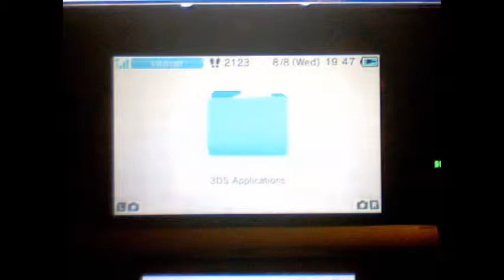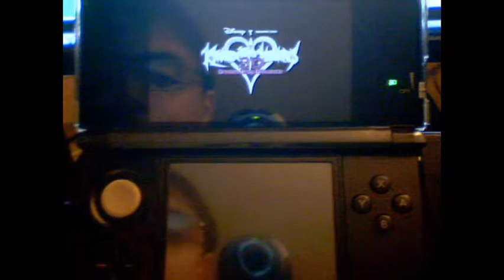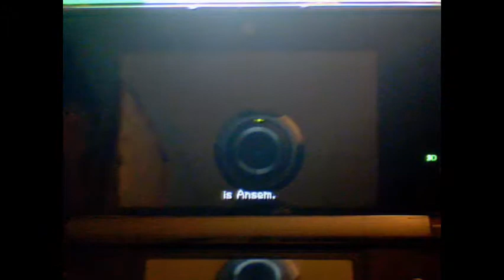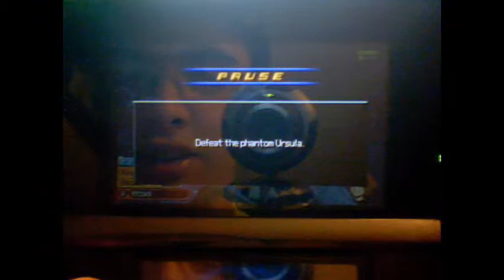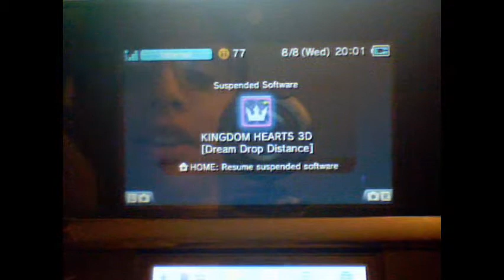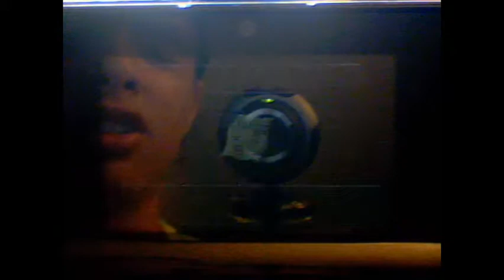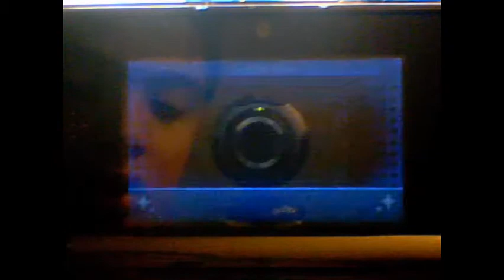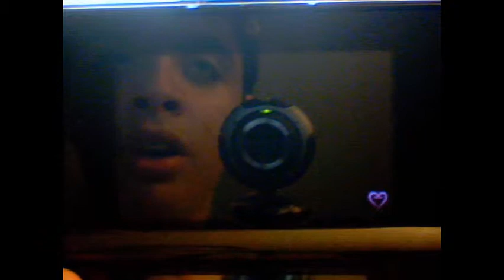Let's Play Kingdom Hearts 3D [Dream Drop Distance] Part 1: Intro and Traverse Town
This is my LP for Kingdom Hearts 3D [Dream Drop Distance] for Nintendo 3DS. This is a semi-blind LP because I play this game on my own time. It helps out more than you know!

Kingdom Hearts 3D [Dream Drop Distance] is a 3D fantasy-action game by Square Enix and Disney Interactive Studios made exclusively for 3DS. The game continues the story of Sora and Riku, two Keyblade students in the realm of Disney. They are to take a Mark of Mastery exam in order to be dubbed True Keyblade Masters. They must find the Seven Sleeping Keyholes in the Sleeping Worlds, worlds  that were plunged into darkness and can only be awakened using the power of the Keyblade. These worlds have been trapped by Dream Eaters and there are two kinds: "Nightmares" which have the hold of the realm and "Spirits" who consume Nightmares. Using the flowmotion techniques and the game's Circle Pad Pro compatibility, Sora and Riku must awaken the worlds to pass their exams and smite evil.